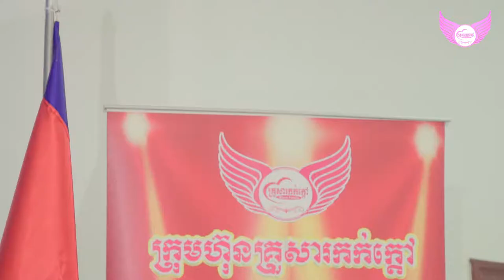សិក្ខាសាលាគ្រួសារកក់ក្តៅលើទឹកដីខេត្តស្វាយរៀង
លោកឧកញ៉ា ក៏បានផ្តល់គន្លឹះសំខាន់ៗជូនអតិថិជននិងតំណាងចែកចាយនូវយុទ្ធសាស្ត្រនៃការលក់ Online ដំបូង ដើម្បីកែប្រែពីមនុស្សសាមញ្ញក្លាយជាអ្នកលក់ Online អាជីព ដែលអាចរកប្រាក់ចំណូលបានរាប់ពាន់ដុល្លាក្នុងមួយខែៗ